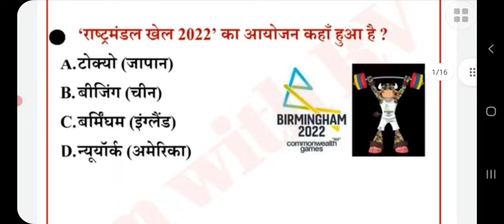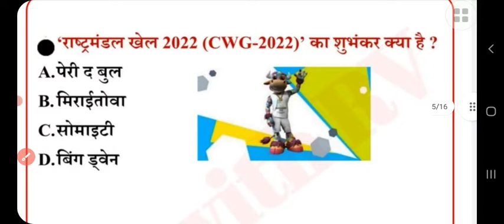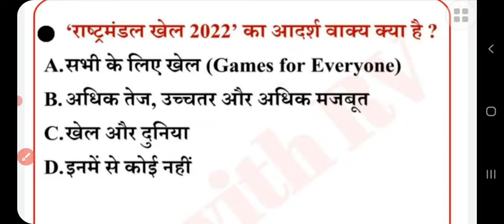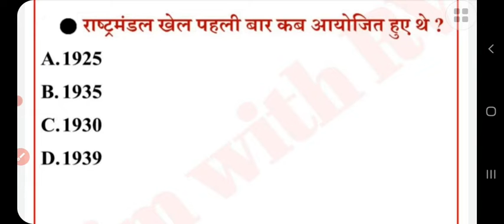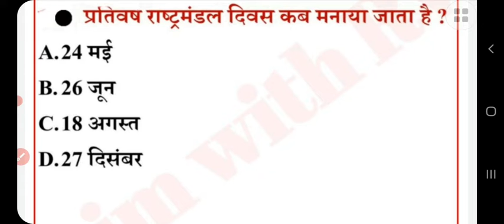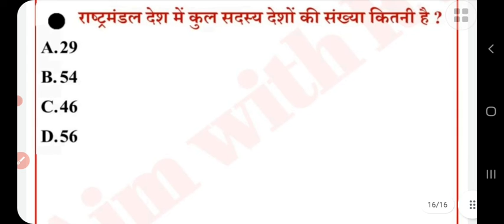Commenwealth Games 2022 सम्पूर्ण वीडियो1|| राष्ट्रमंडल खेल 2022|| sport current affairs|| Gk trick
राष्ट्रमंडल खेल 2022
commonwealth games 2022 current affairs,
current affairs commonwealth games 2022
commonwealth 2022 gk,
राष्ट्रमंडल खेल 2022 करंट अफेयर्स
commonwealth games important questions
sports current affairs 2022
कॉमनवेल्थ गेम्स 2022
commonwealth games 2022 gk
sports related awards 2022
commonwealth games 2022,
commonwealth games 2022 india
commonwealth games medal tally
Birmingham 2022 Commonwealth Games
commonwealth games highlights
khel puraskar 2022
aim with rv

welcome to Aim with rv